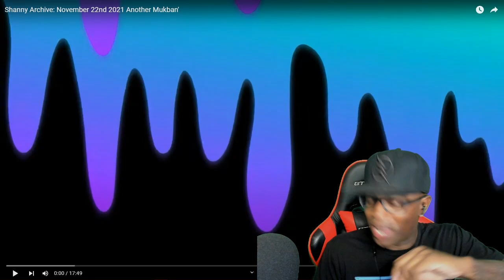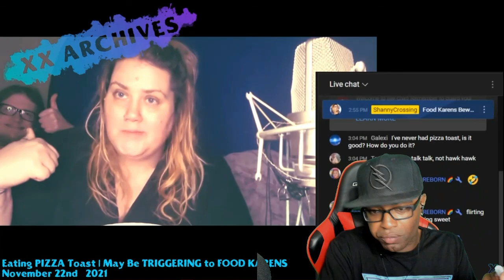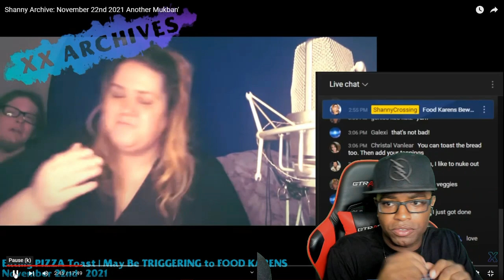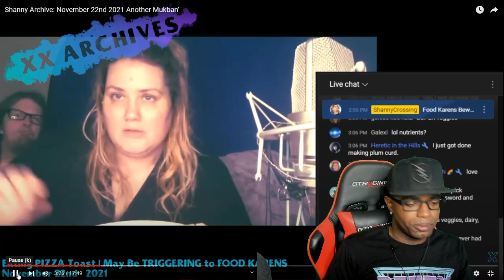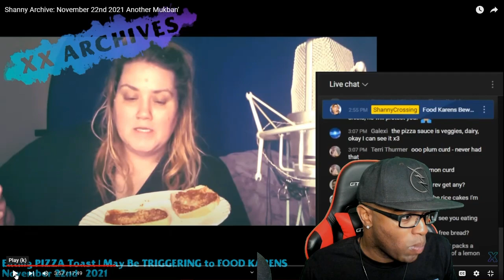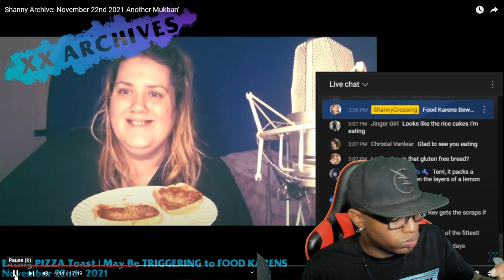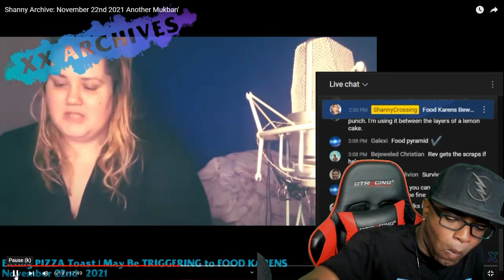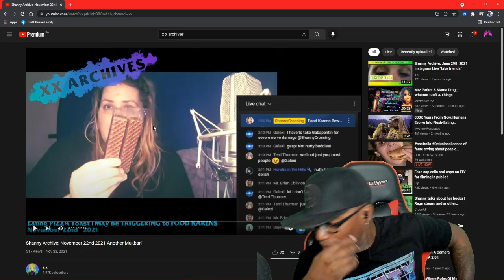Shanny does a struggle mukbang while I eat a steak! 😉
Do remember Jason's steak and lobster tail comment about black and their EBT cards? Now that he and his woman are now ebt cardholder and can't afford steak. I thought I'd eat a ribeye steak while she eats "pizza toast". This is gonna be fun!

Patrons

Channel producer:
Xo Irish Xo
Tito Kanu

Channel Patrons:
Jake Jonas
FatFotog
Todd Malicoate
Lauren ***
Hilary Pugh
Rotten Ralph
Crispy Cheese
Lulume
El Sargento
Nemesis Marple
Daniel Dominguez
Robert Blair
Mrs. D
-D-
Carrie Jennings
Cobianna
Twiztid Skeptic
Mirasol
Midwest Grow Guy
Two Guns No Ammo